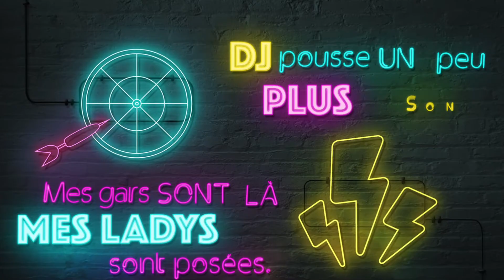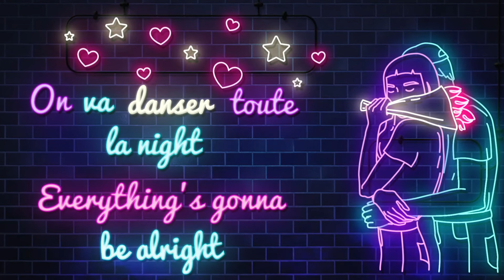Djiboutiano - Ce soir